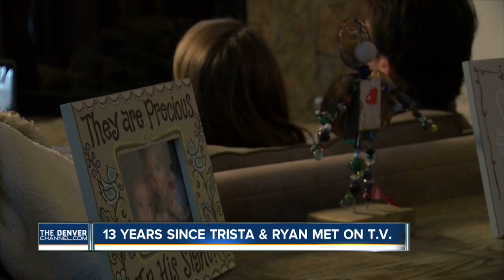Catching up with Trista and Ryan Sutter from the Bachelorette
Catching up with Trista and Ryan Sutter from the Bachelorette, her recent Ted Talk, his volunteer work and the new businesses they are starting.